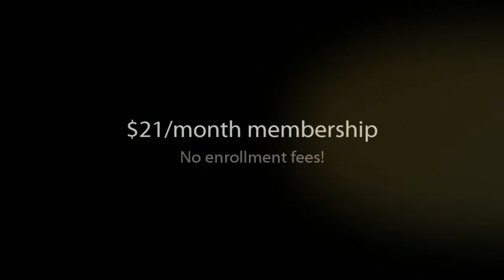Yoga Classes at Cotati Gym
Try us out for $21/month! NO enrollment fees, NO processing fees! Access to both our Cotati and Windsor Locations! "21st Century Health Clubs is now Energy Health Clubs!"

All Group X Classes, includ